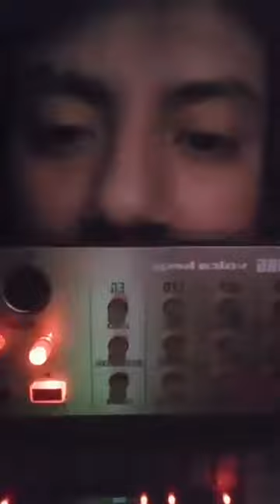d´mon facelive 10 playback of me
EN VIVO MEJOR QUE EN MUERTO
FACELIVESET 10
D´MON ABSTRACT ELECTRONIC MUSIC